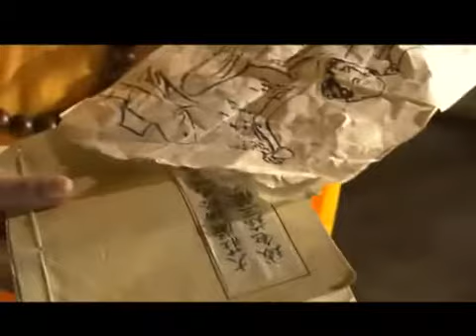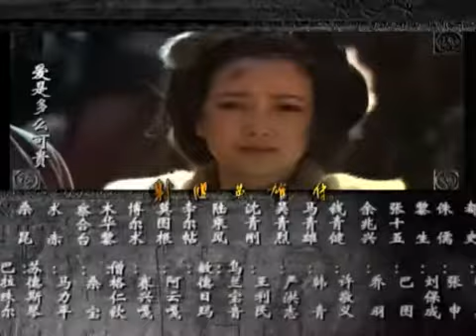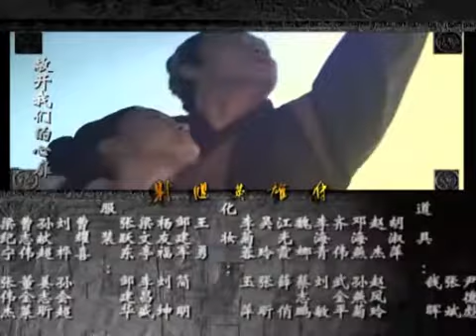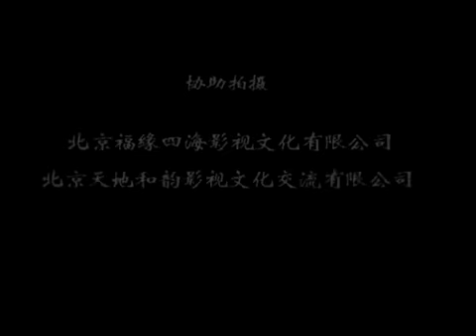射雕英雄传（央视版）33